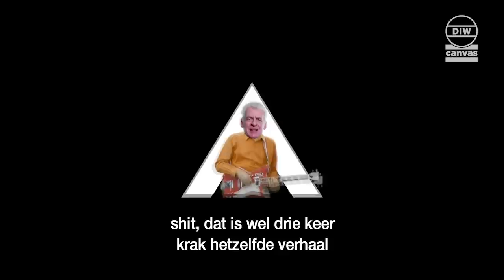Seven Tsjeven Army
Er zijn maar liefst zeven kandidaten die Wouter Beke als CD&V-voorzitter willen opvolgen. Om ze aan u voor te stellen, heeft de communicatiedienst van CD&V een flitsende video gemaakt.